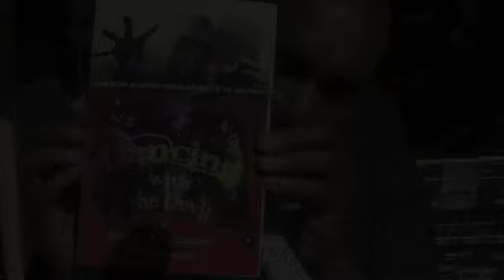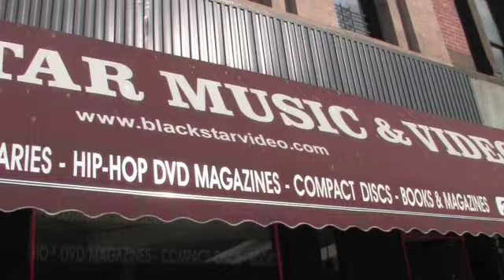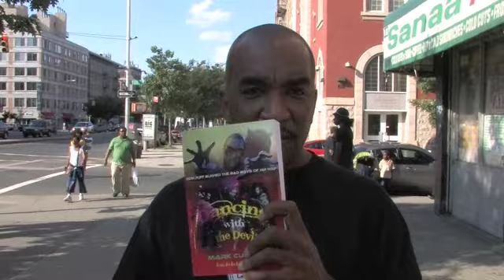Mark Curry speaks about Puff Medium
Former Bad Boy Artist keeps it on hundred about everything from his sour situation with his former employer puff daddy to his present situation with the runaway best selling novel.